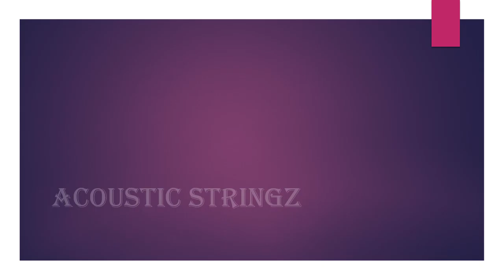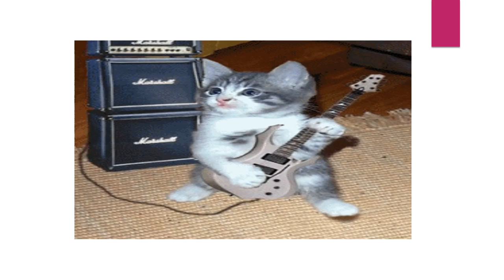Acoustic Stringz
Description strings rippin,rippin strings.